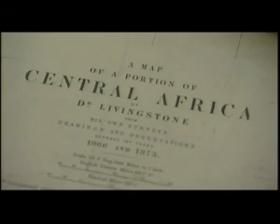Times World Atlas on BBC News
News broadcast on BBC1 News at Ten on September 3rd, 2007. BBC Environment correspendence David Shukman outlines some of the environmental changes that have resulted in changes to the mapping.